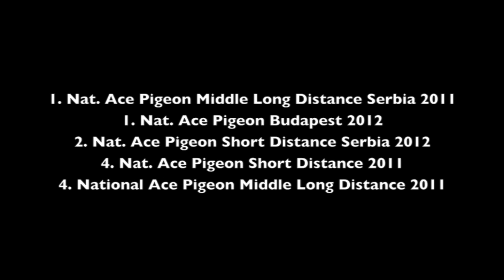SERB10-118206 - 'Olympic Stipko'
Super bird! Won 2 x 1. National Ace Pigeon titles in 2 years!

Pure Janssen Bros (Arendonk, BE.)

1. Olympiad Bird Middle Long Distance Serbia 2013

1. National Ace Pigeon Middle Long Distance Old Birds Serbia 2011

1. National Ace Pigeon Middle Long Distance Old Birds Serbia 2011

1. National Ace Pigeon Budapest 2012

2. National Ace Pigeon Short Distance Serbia 2012

4. National Ace Pigeon Short Distance 2011

4. National Ace Pigeon Middle Long Distance 2011

'Olympic Stipko' won a/o:

2. Leskovac 2,355 b. (392km)
4. Nis 5,083 b. (349km)
5. Leskovac 3,136 b. (392km)
9. Leskovac 986 b. (392km)
10. Velika Plana 3,860 b. (227km)
13. Leskovac 2,853 b. (392km)
20. Leskovac 3,358 b. (392km)
21. Leskovac 4,605 b. (392km)
22. Leskovac 2,984 b. (392km)